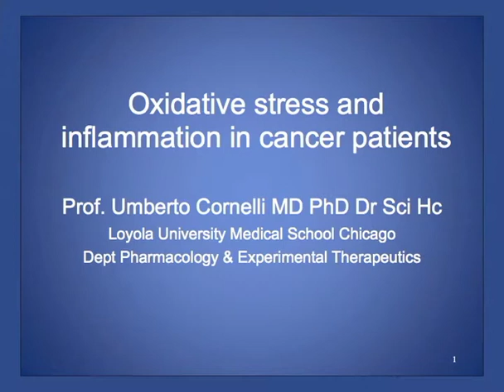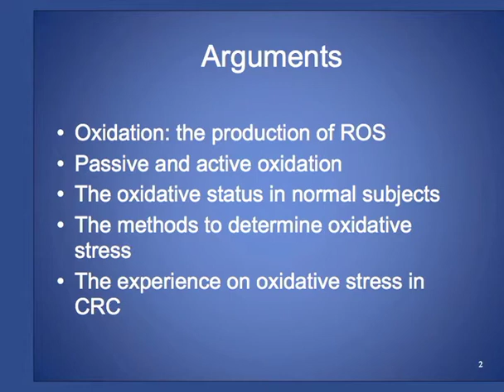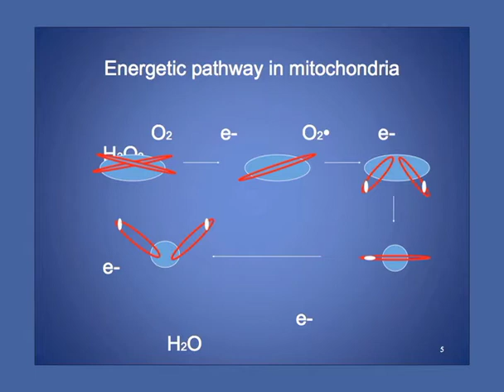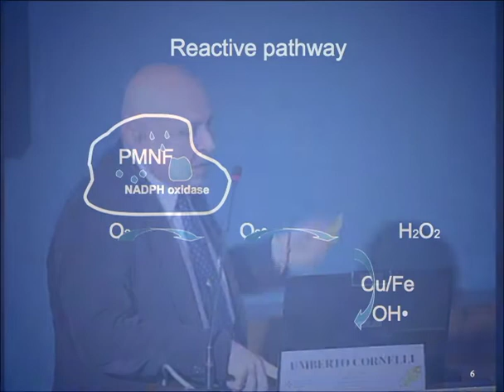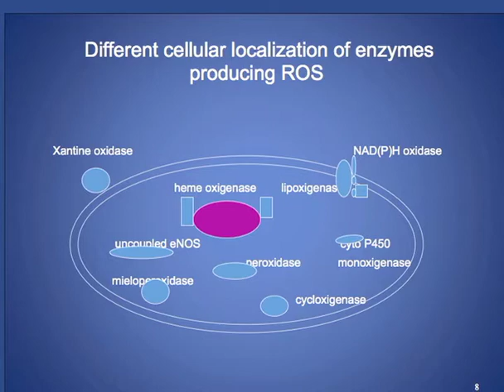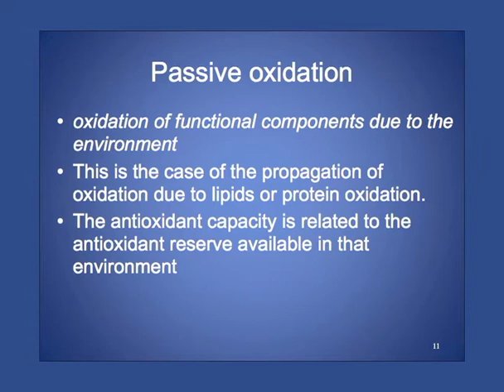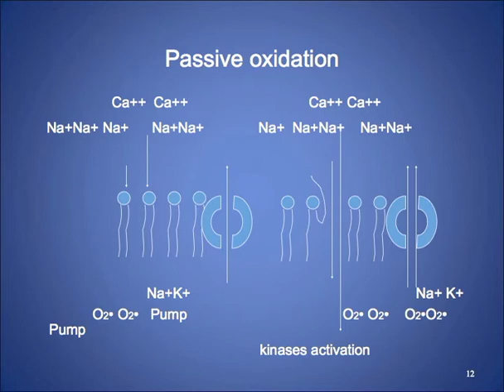Dott. Cornelli 1/3